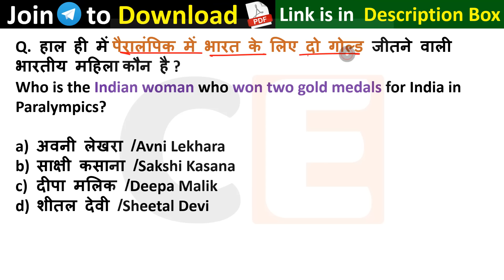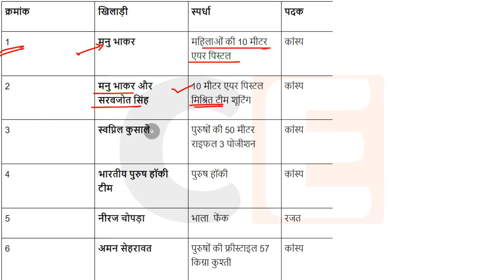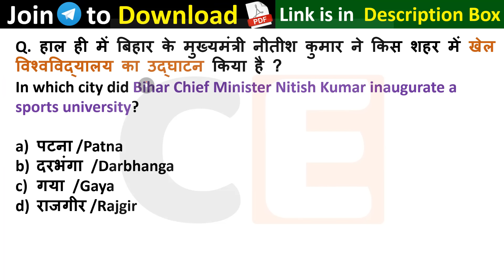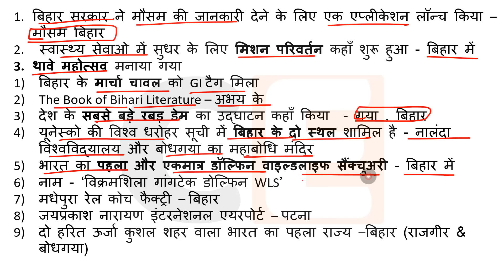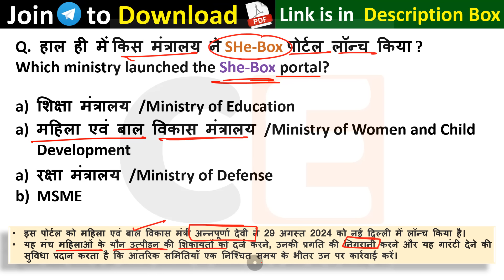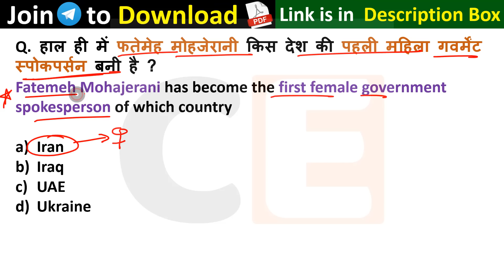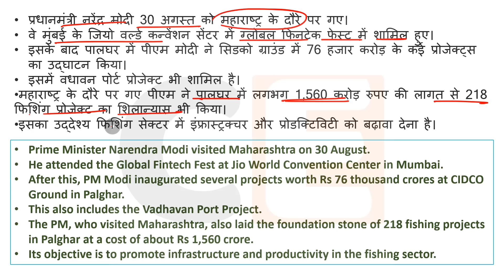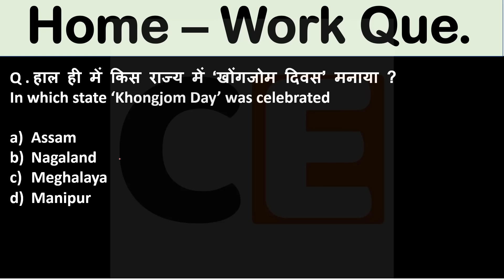31 August Current Affairs 2024 Daily Current Affairs Current Affair Today Current Affairs 2024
31 August Current Affairs, 31 August Daily Current Affairs, 31 August today Current Affairs, 31 August important Current Affairs, 31 August morning Current Affairs, 31 August Top Current Affairs , 31 August Exam important Questions Current Affairs
daily current affair Kiss e padun , current affairs kahan se padhe , current affairs kahan se padna chaahiye , current affairs best teacher
31 August Current Affairs 2024 | SSC, NDA, NTPC, Railway, All Exam

31 August current affairs next exam
31 August current affairs 2024 next exam
31 August 2024 next exam Current Affairs
1million July_2024_pib_current_affairs
10minutes 20 current affairs
10 min 20 current affairs 2024
tet
gk trick
 latest news
 current gk
 medal
current
current issues
June month current affairs
 current affairs2024
sports tak
only Top Study
गायत्री मंत्र